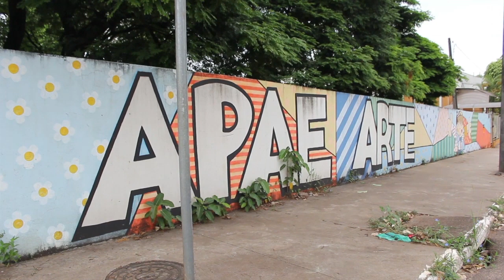Há 53 anos APAE fazendo a diferença na vida de pessoas com deficiência intelectual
Além das crianças com deficiência intelectual, a APAE também ajuda famílias que estão passando por momento de vulnerabilidade.